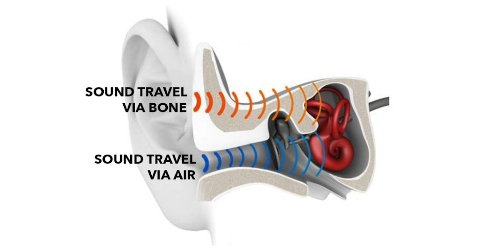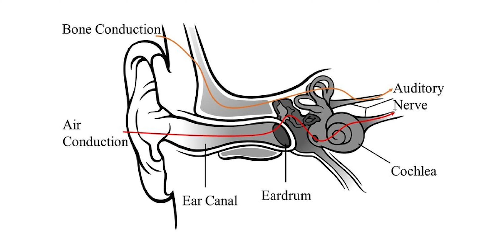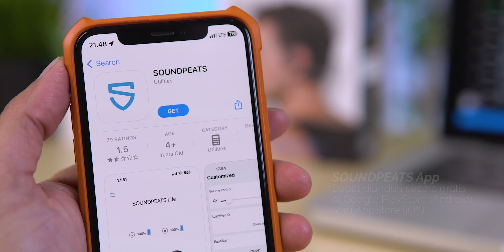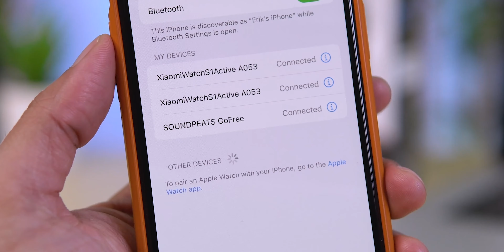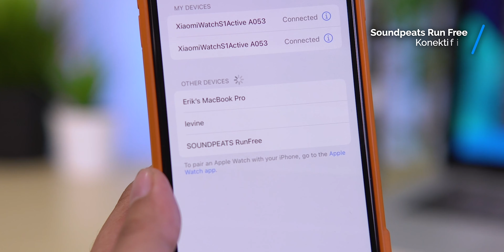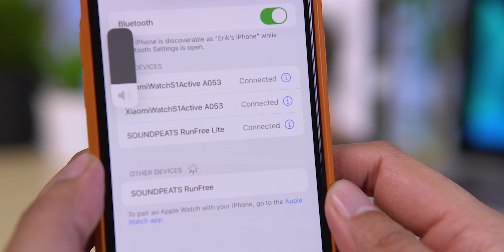Teknologi Air Conduction utk Sport wireless, apa lagi nih? Review Soundpeats Free Family (eng subt)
Teknologi Air Conduction untuk Sport wireless, apa lagi nih? review Soundpeats Free Family

Soundpeats Free Series Time Stamp:

00:00 Opening
00:26 Bone Conduction VS Air Conduction
02:09 Fitur & Spesifikasi
03:21 Soundpeats App

03:43 Go Free - Design & Build Quality
05:27 Go Free - Fitting
06:07 Go Free - Konektifitas
06:15 Go Free - Sound Quality

07:21 Run Free - Design & Build Quality
08:43 Run Free - Fitting
09:06 Run Free - Konektifitas
09:16 Run Free - Sound Quality

09:44 Run Free Lite - Design & Build Quality
10:37 Run Free Lite - Fitting
11:00 Run Free Lite - Konektifitas
11:08 Run Free Lite - Sound Quality

11:44 Kesimpulan

Sinfonia Music Youtube Crew :
Glenn Latuheru
Devin Kagiva Aprilianno
Erik Wirawan